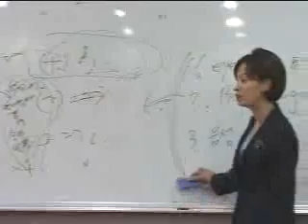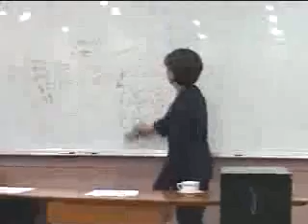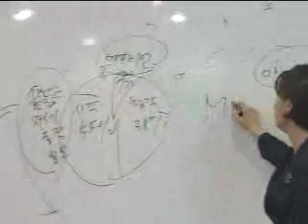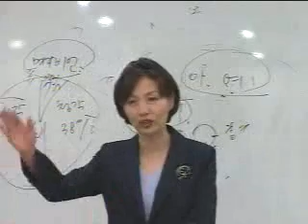서비스 교육 2차 - 4부